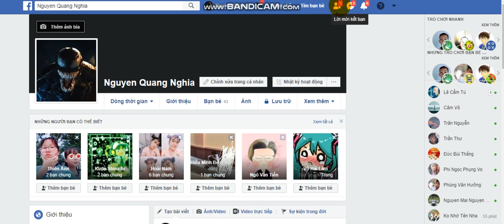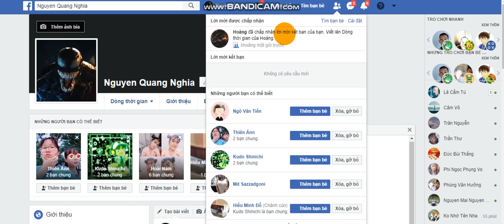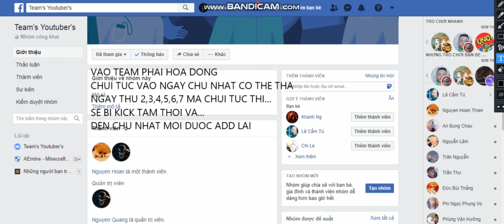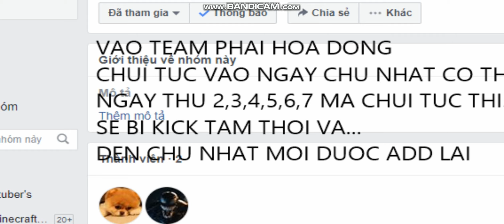My Facebook and My Team YT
───▄▄██▌█ ░XE CHỞ QUÀ KHI ẤN ĐĂNG KÍ ^.^